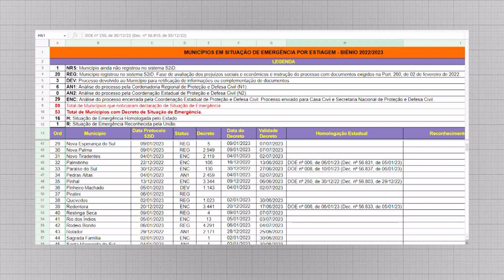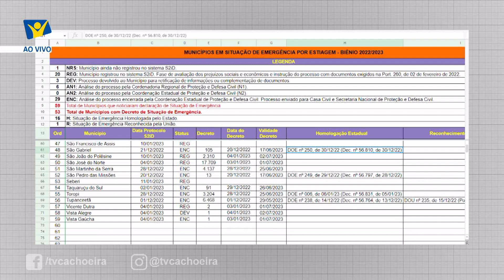RS segue sofrendo com estiagem e Governo analisa o que pode ser feito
Cachoeira do Sul pode entrar para a lista de municípios que decretaram estado de emergência.